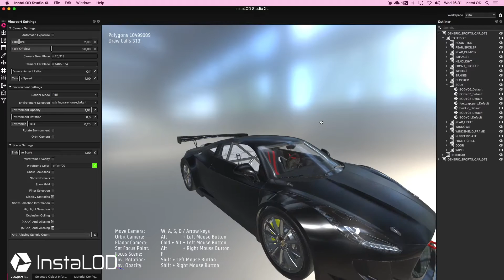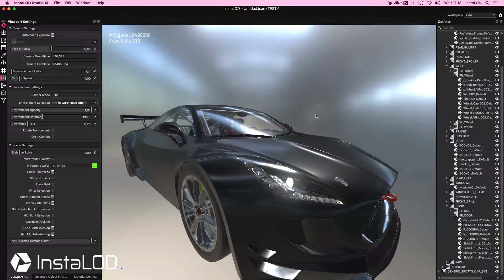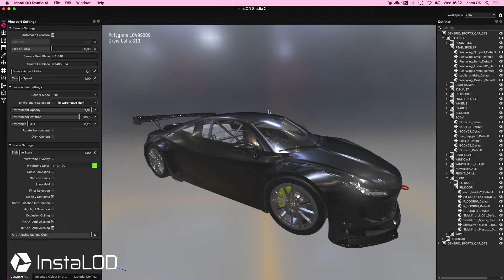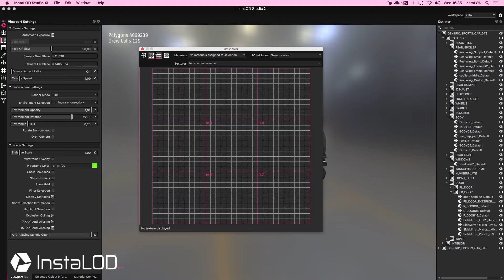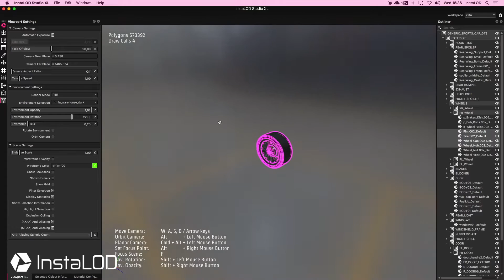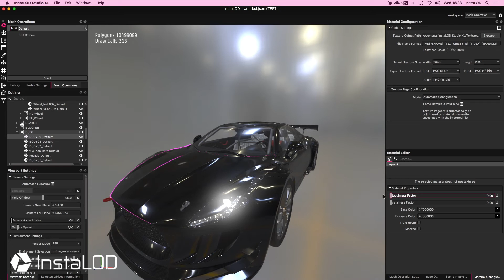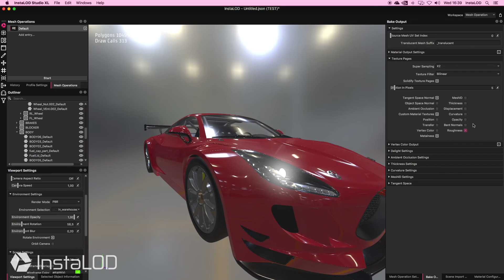Introducing InstaLOD Studio XL 2018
This time we are going to take a look at the brand new InstaLOD Studio XL 2018. After watching this video, you'll feel right at home in InstaLOD Studio XL with familiar navigations and a beautiful PBR renderer.